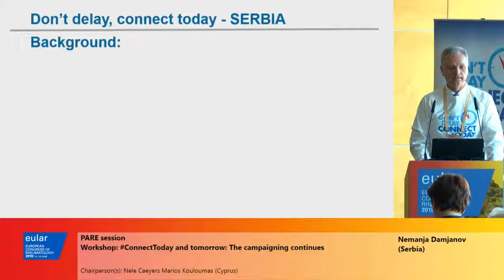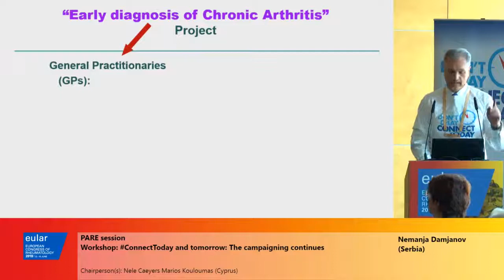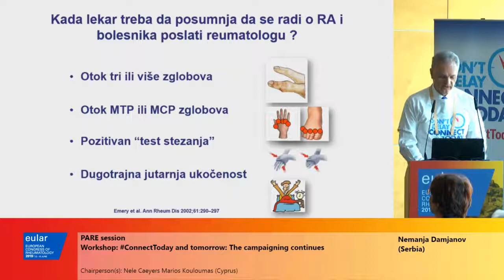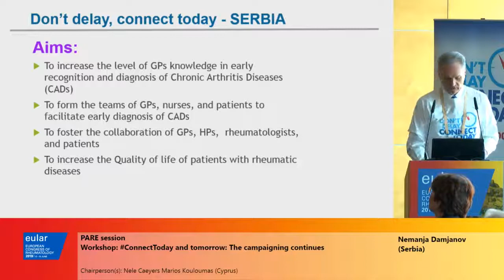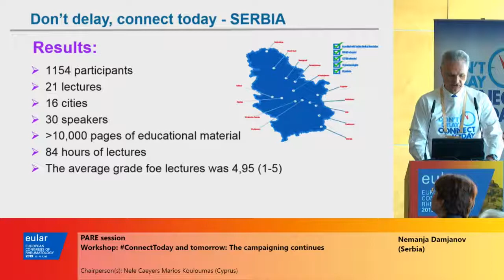EULAR Campaign: Serbia Version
PARE Session
Workshop: ConnectToday and tomorrrow: The Campaigning continues